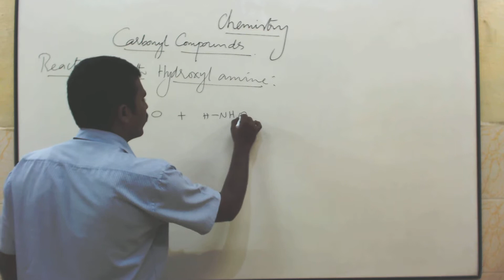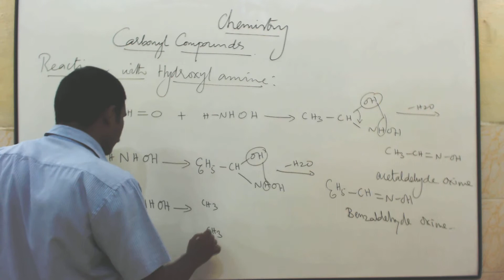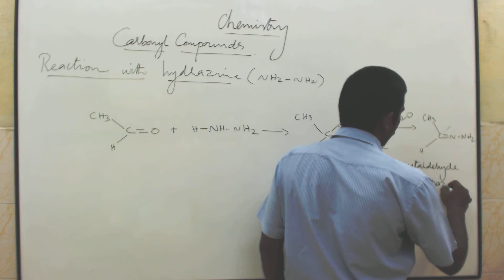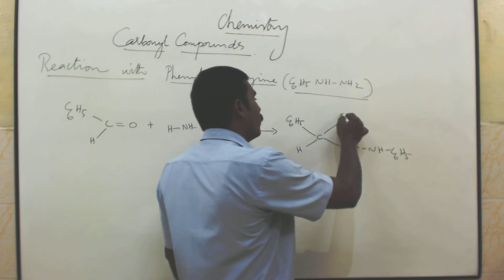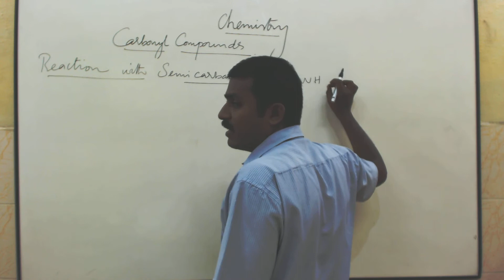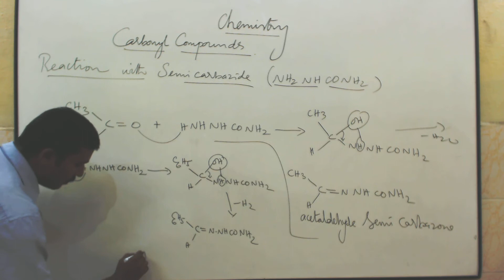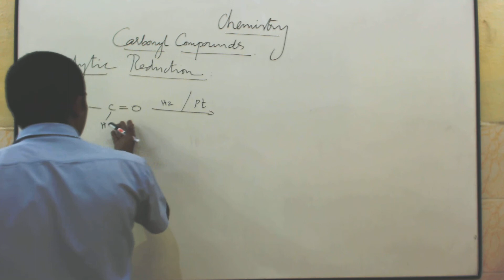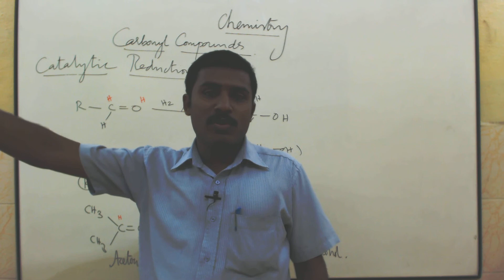TN STD 12 C18 03 1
18.3 1. Reaction with hydroxylamine NH2OH
2. Reaction with hydrazine (NH2--NH2)
3. Reaction with phenyl hydrazine C6H5NHNH2
4. Reaction with semicarbazide NH2NHCONH2
Reduction of aldehydes and ketones
(i) Catalytic reduction